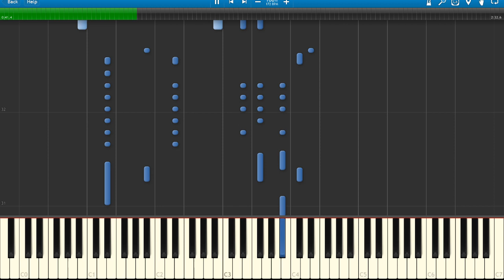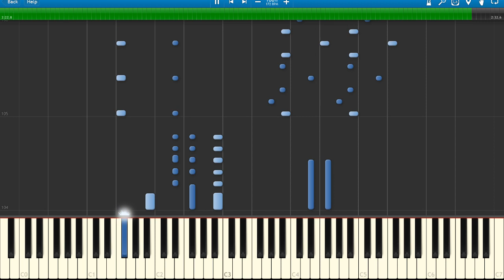♪ Melty Blood: Arcueid's Theme on Piano + Sheet Music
This is a piano cover / tutorial of Arcuei'ds theme from Melty Blood. I show all of the MIDI notes on screen with Synthesia. Feel free to learn how to play Arvueid's Theme on piano by watching the notes but I highly recommend studying the sheet music I made for it.

Arcueid Sheet Music